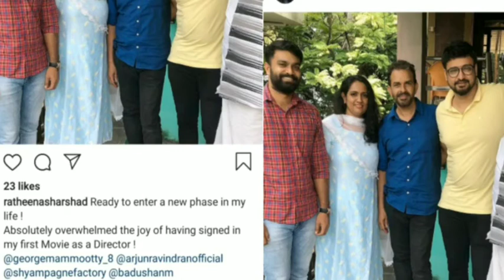Kollywood Next Big OTT Releases! Arun Vijay Boxer DropOut! Mammutty And Tovino Thomas Big Movie